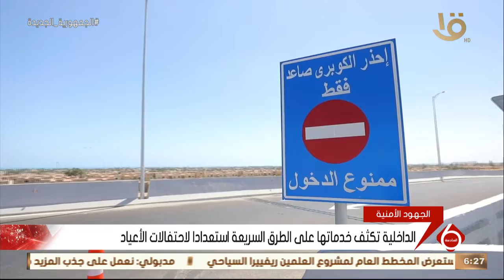نشرة السادسة | الداخلية تكثف خدماتها على الطرق السريعة استعدادا لاحتفالات الأعياد